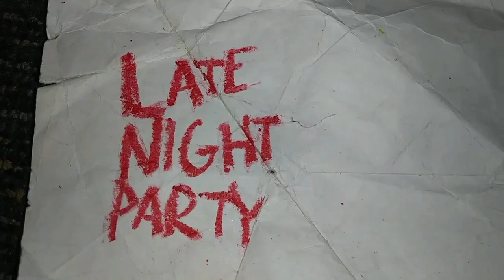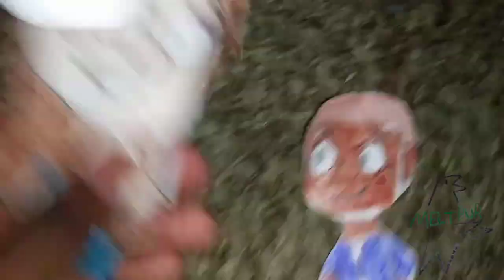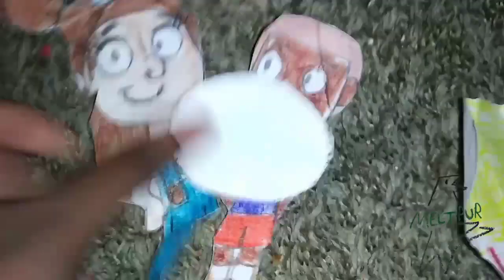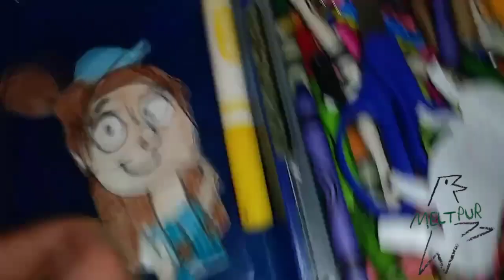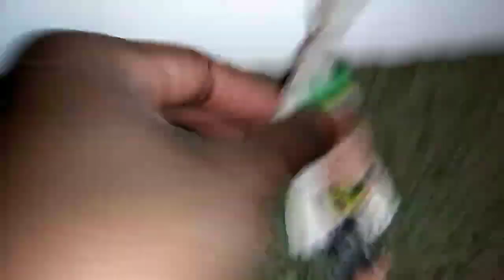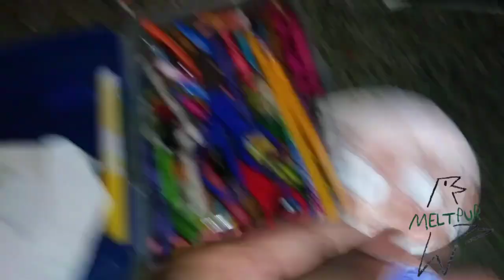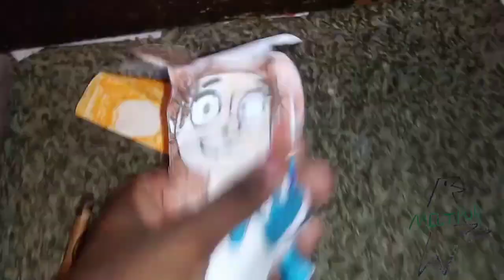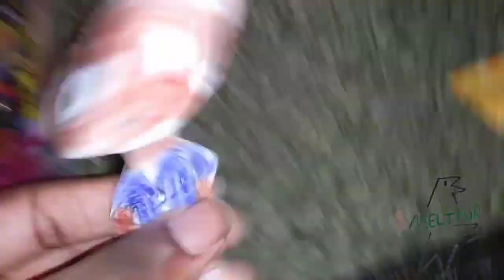Meltpur Schedule February 24th 2023 Part 3